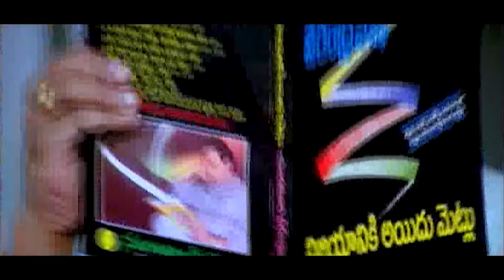Kannale Ennai Kollathadi | Romantic Scene | Tamil Movie Scene | Best Movie Scenes